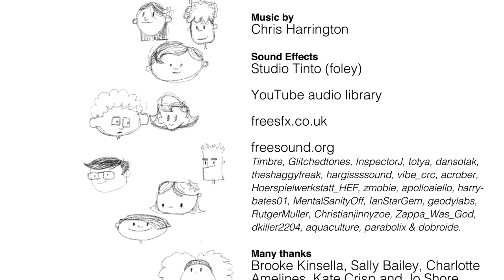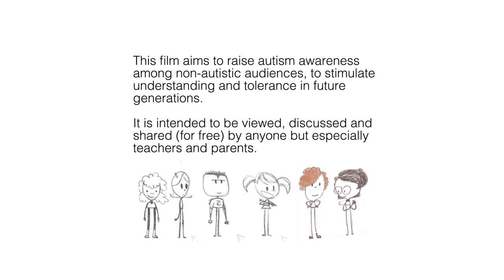Гайхамшигт Зүйлс тохиолддог юм